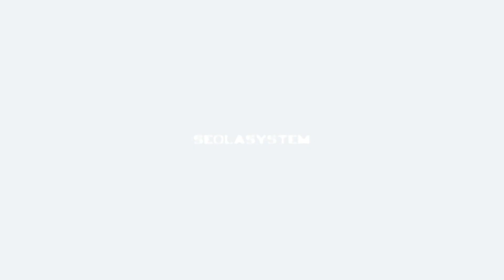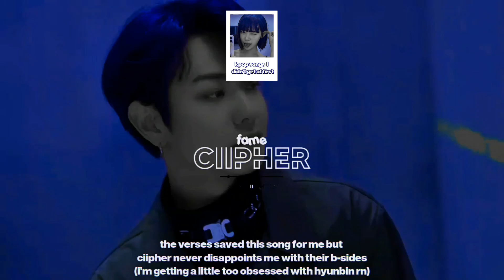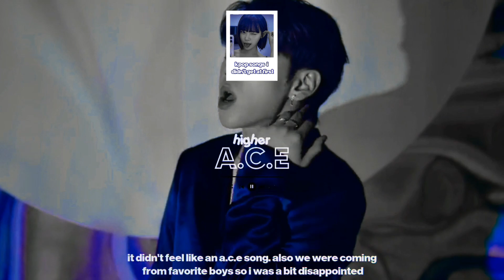kpop songs i didn't get at first that i'm now obsessed with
𝒔𝒆𝒐𝒍𝒂𝒔𝒚𝒔𝒕𝒆𝒎 𝒊𝒔 𝒕𝒚𝒑𝒊𝒏𝒈 . . .

📂 i'm sorry for the wait guys and i hope you enjoy 🙇🏽‍♀️

-ˋˏ✄┈┈┈┈

𝙣𝙤𝙬 𝙥𝙡𝙖𝙮𝙞𝙣𝙜 ♫
↻ ◁ II ▷ ↺
weol by from20